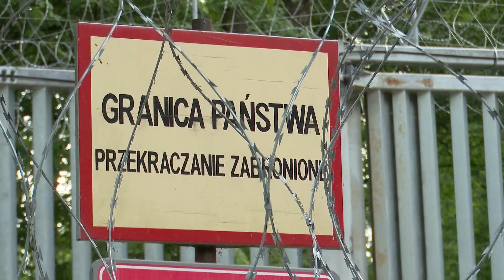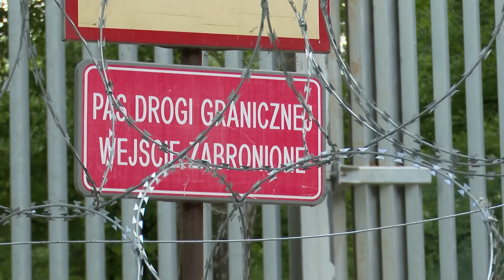NaŻywo z Sejmu: koalicja 13 grudnia coraz bardziej się dzieli,Lewica przeciwko handlowi w niedziele